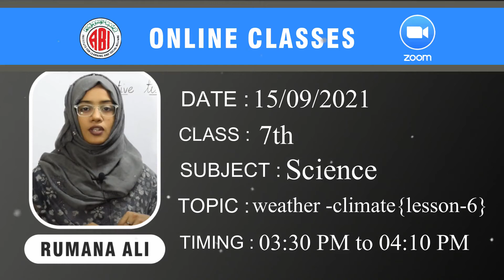7th class science chapter6_weather -climate